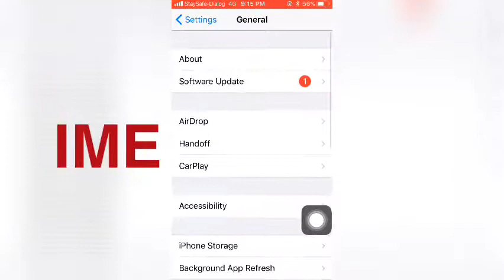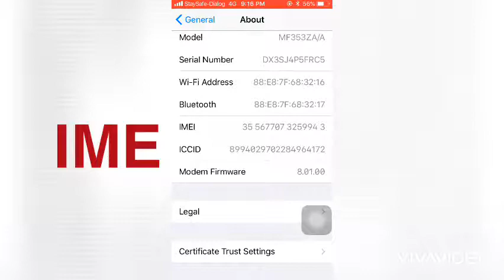How to check iPhone is original#Rjcreationbox#iPhone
Hey guys.
Today I’m going to show you How to check iPhone is original#Rjcreationbox